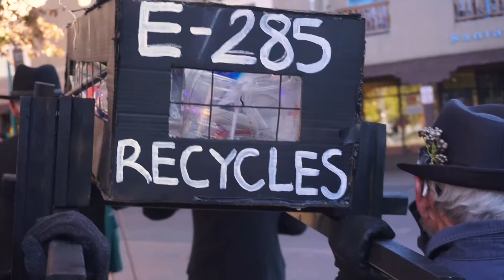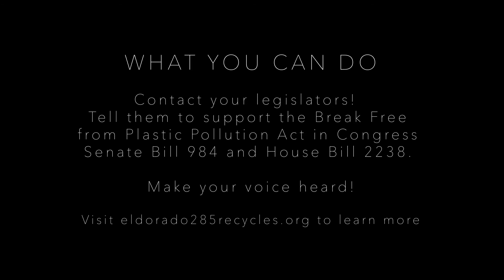Buried in Plastic - Funeral Procession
This symbolic funeral procession features a world globe buried in plastic.  It is carried in a coffin by corporate pallbearers followed by mourners of the Earth.   The intent is to raise awareness of the link between single-use plastics production and the climate crisis.  Special thanks to our orator Ted Borek, the music of The Bohemiacs, and filming by Phil Harrell.